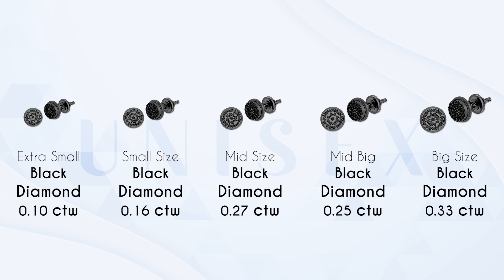Black Diamond Hip Hop Unisex Stud Earring | K7517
Black Diamond Hip Hop Unisex Stud Earring Also Available in 10K, 14K, 18K Gold & 925 Sterling Silver